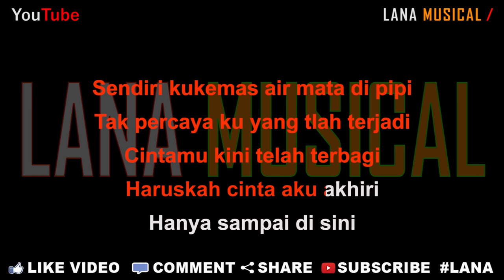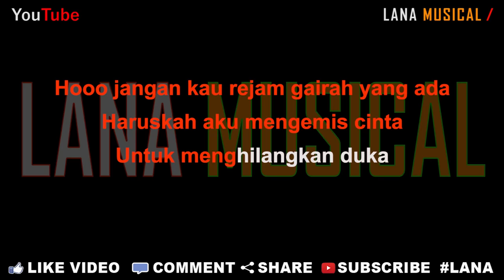Novia Kolopaking - Asmara [Karaoke] | LMusical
Originaly Song by :

- Title : Maafkan Aku Kasih
- Artist : Novia Kolopaking
- Songwriter : Chossy Pratama

♫ Lyrics ♫

Sendiri kukemas air mata di pipi
Tak percaya ku yang tlah terjadi
Cintamu kini telah terbagi
Haruskah cinta aku akhiri
Hanya sampai di sini

Tak mungkin aku berpaling dan menyudahi
Tercabik hati ingin meronta
Jangan kau rejam gairah yang ada
Haruskah aku mengemis cinta
Untuk menghilangkan duka

Asmara
Kemana lagi akan kucari
Siapa yang kan mengusir sepi
Disaat ku sendiri

Asmara
Mungkinkah kau sampaikan padanya
Walau hatiku penuh derita
Aku masih slalu cinta